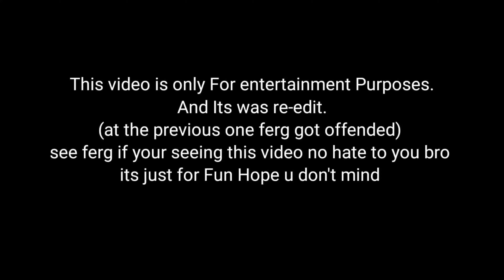Ferg New Haircut 😂